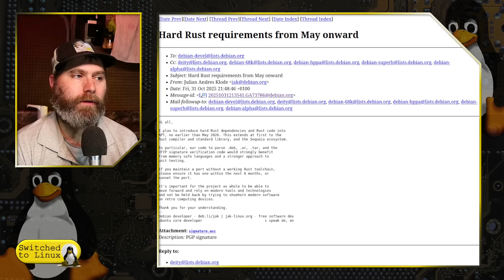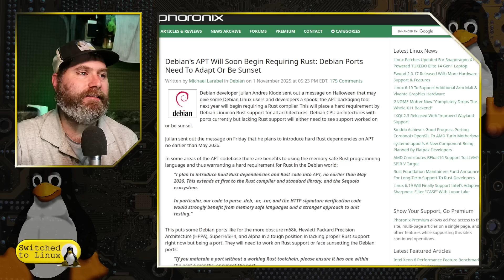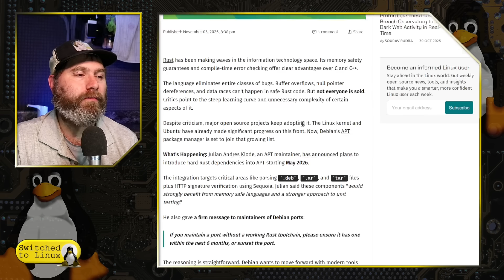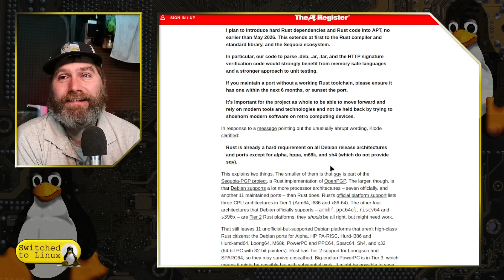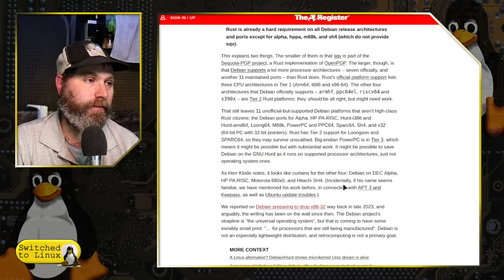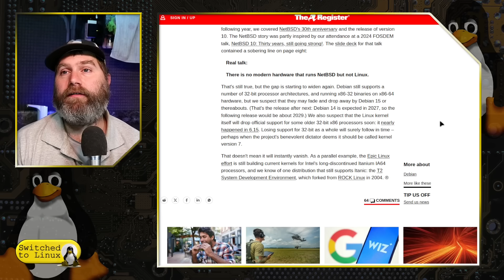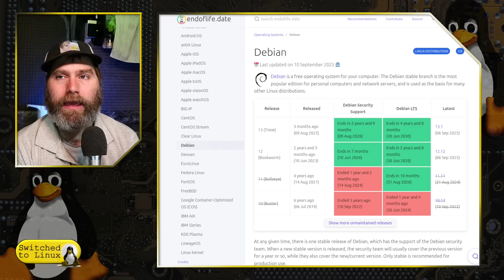Is Debian Rusting Out?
Today we talk about the controversy of a hard Rust dependancy in Debian through APT. Will this sink several distributions or is this a no big deal?

Support Switched to Linux!